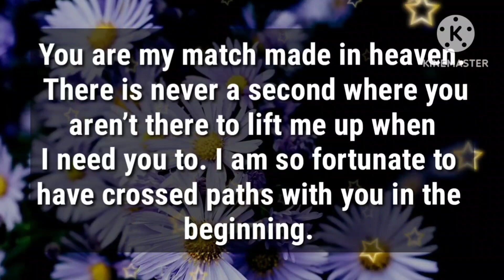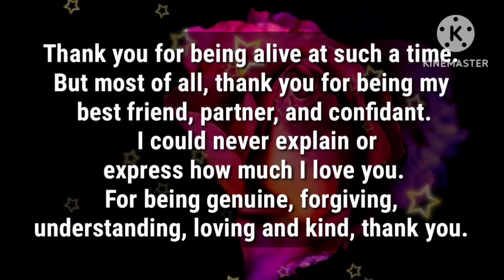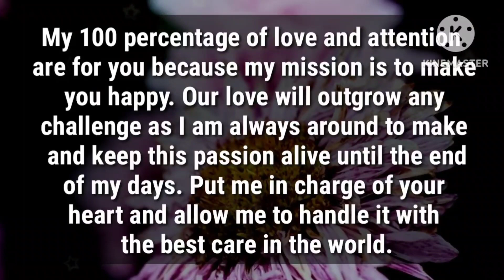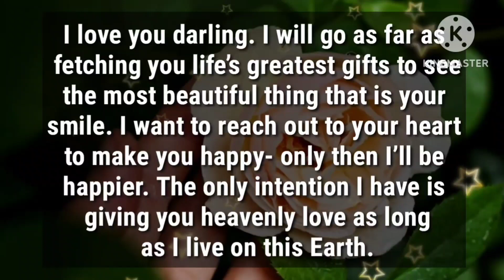I don't love you because of how you look like...🙄😔😒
my love
dm current energy
divine masculine
dm df
dm message to df today
dm tarot
dm reading
twin flame
twin flames
Karmic
happy twins 11:11
love
Love
love quotes
love poem
love poems
love lines
love feel
true love
poem
poems
love songs
love music
feelings of love
love feelings
Dm to df
dm df
dm
 df dm
aquarius
df
taurus
unique tarot
all i want
aquarius tarot
virgo
twin flame reading today
twin flame